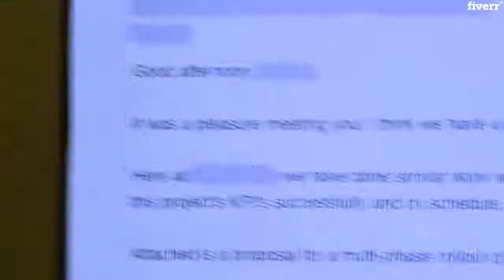Edit your video in a creative and professional way - Best Video Editing service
Link to this gig:
Edit your video in a creative and professional way Special discount
Hello, Welcome to my video editing gig on fiverr.
Do you have a video you want to show the world but it needs polishing? just hand it to me and I'll create something special.
My services include, but not limited to:

VIDEO EDITING
YouTubeInstagramFacebookPromotional VideosWedding VideosPost ProductionVideo ConversionColor Correction/Color GradingGreen screenTransitionsSlideshowsTrimming/CuttingJoining ClipSlow MotionBlursRoyalty free musicHD qualityand so much more.
AUDIO EDITING
Volume-enhancingAdding Voice Over / Background musicCut / Join Audio PartsAudio SyncingNoise Removal
Important:Video editing is very complex, so please take a minute to give me a quick description of what you really want.
Get in touch Before You Order! Let's talk about your project to evaluate timing and rate.
What program do you use?,Adobe Premiere Pro,How do I send you the files,Any online file sharing (ex: dropbox) will do.